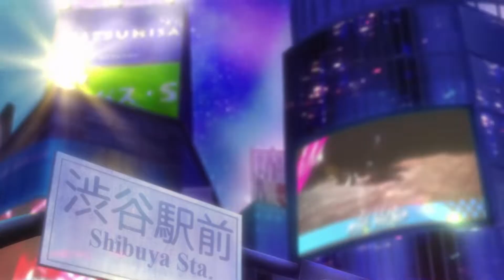Persona 5 Strikers | IT'S SHOWTIME!!! | Japanese Audio (No Commentary)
LET'S STEAL SOME HEARTS (yet again)!

Persona 5 Strikers is an action role-playing game developed by Omega Force and P-Studio and published by Atlus. It is set six months after the events of the original Persona 5. It follows Joker and the rest of the Phantom Thieves of Hearts as they investigate a series of mysterious events involving people across Japan.